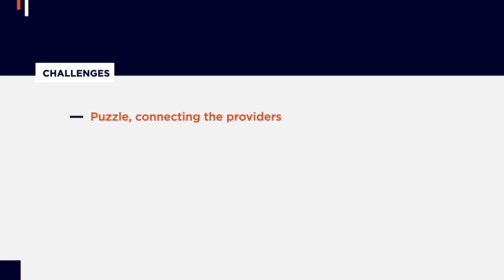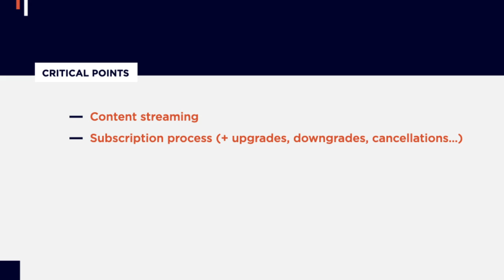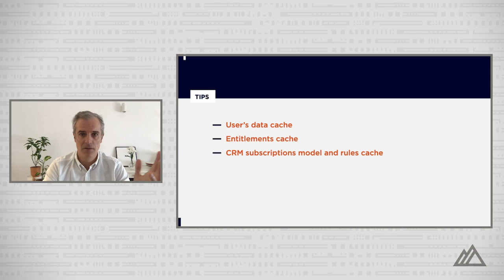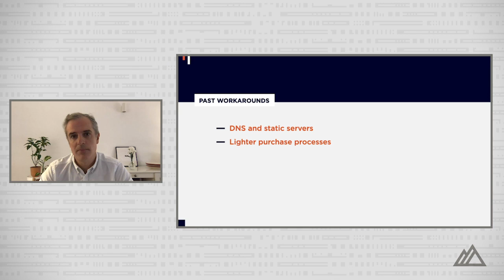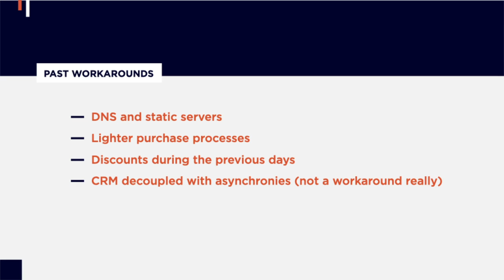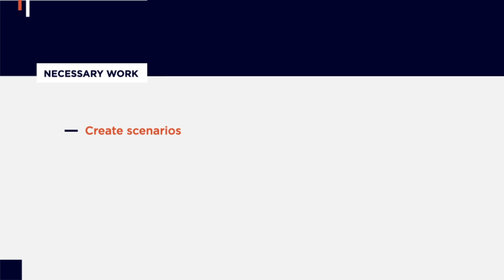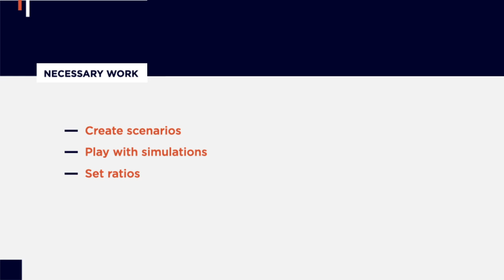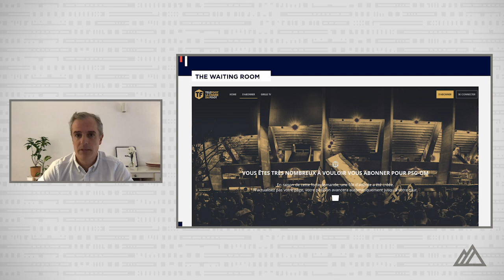Altitude: Managing an avalanche of fútbol fans with a live streaming waiting room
With matches no longer being played in front of huge crowds this year, soccer fans flocked to live streaming — a trend Mediapro was primed at the edge to take advantage of. Hear how, in order to manage the thousands of subscribers wishing to view each game, the Mediapro team built a virtual waiting room at the edge, one that limits the rate of users starting new sessions, providing them with a seamless end-to-end experience.